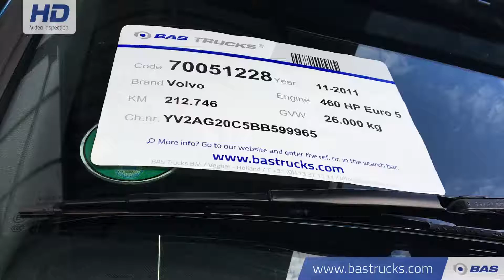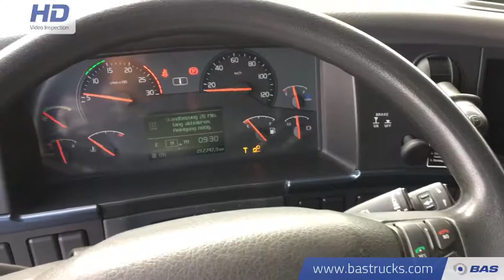70051228 Volvo FH 460 6X2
Volvo FH 460 6X2